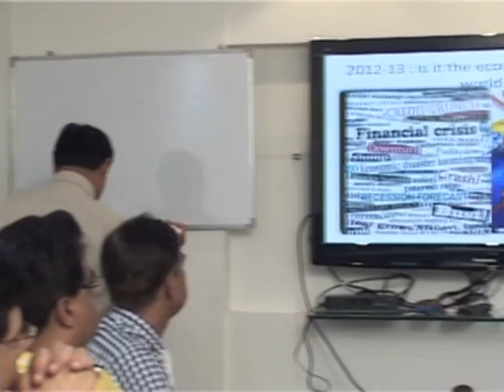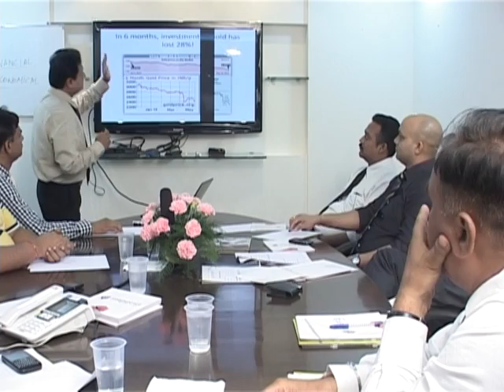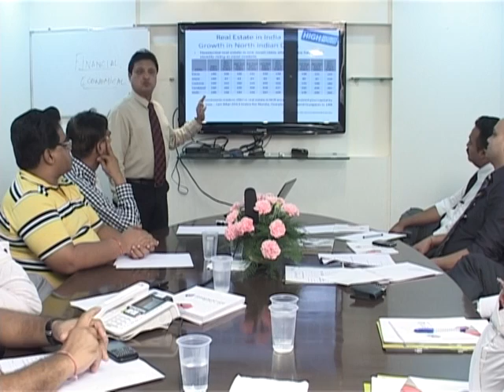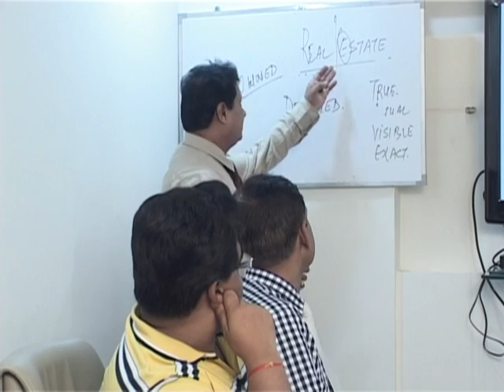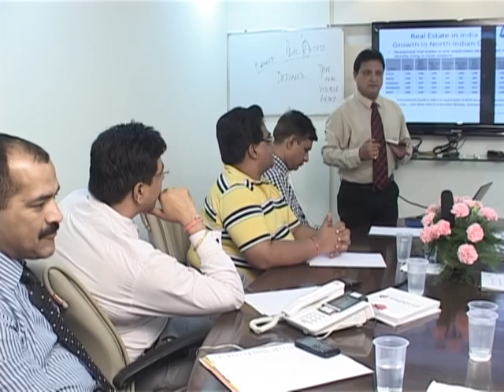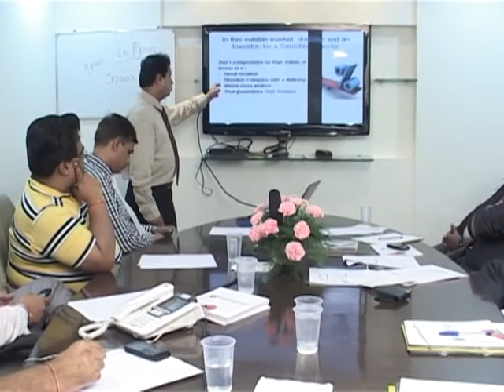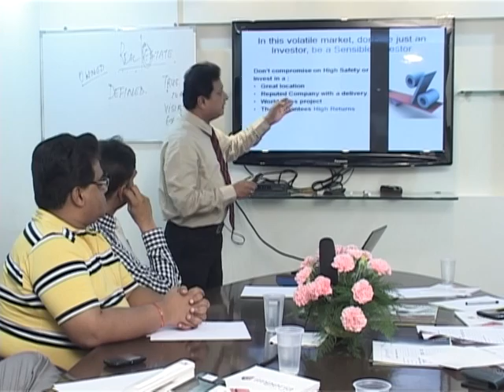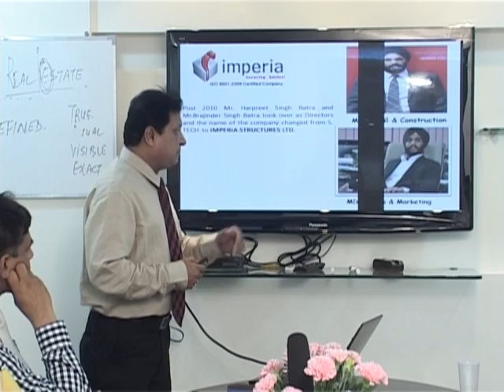Financial Growth Presentation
A descriptive overview of Financial Growth culminating into Real Estate Investment